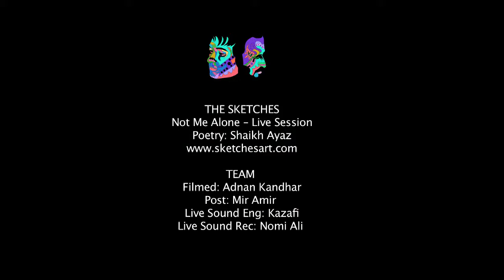Not Me Alone - THE SKETCHES - (Official Live Session Video)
Not Me Alone - THE SKETCHES!
Poetry: Shaikh Ayaz
Composed: Jono Manson & The Sketches — at The Sketches Studio.